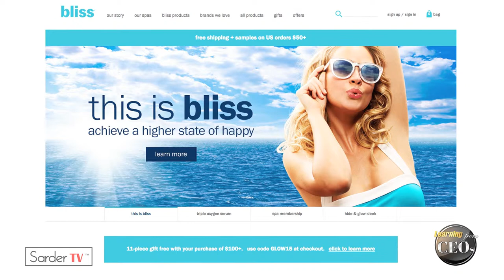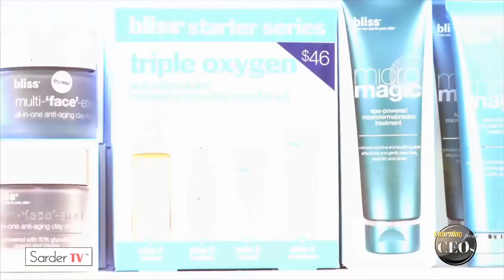What is Bliss World? by Mike Indursky, President at Bliss World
Mr. Michael Indursky, also known as Mike, serves as the President of Bliss World, LLC of Steiner Leisure Ltd. Mr. Indursky served as the President of Bliss World Holdings, Inc., of Steiner Leisure Ltd. since March 8, 2010. He served as the Chief Marketing & Strategic Officer of Burt's Bees, Inc. Mr. Indursky joined Burt's Bees in July 2005 and leads all Marketing activities including advertising, promotion, media, interactive and public relations and also oversees R&D and Creative Services. He designs and directs the strategic development of the Burt's Bees brand, including expansion of its earth-friendly natural products portfolio to maximize growth. Mr. Indursky served as a Vice President of Marketing at Garnier, a subsidiary of L'Oreal, where he managed all categories (shampoo, conditioner, styling and hair color). He served as both Vice President of Marketing at Maybelline and Senior Vice President of Strategic Planning and Marketing, part of a 12-year career at Unilever Cosmetics. Mr. Indursky serves as a Director of Natural Products Association. Mr. Indursky holds an M.B.A. with a concentration in Marketing from New York University and a B.A. Degree in Business Administration from Baruch College.

[Kate’s description should be uploaded here.]Mike Indursky talks passionately about Bliss World, the global spa and personal paroducts company. He discusses how the company continually differentiates themselves by offering top services, fun experiences, and the creation of innovative products.